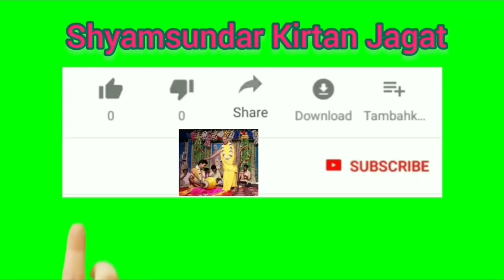Kirtan - মাটির গৌর 2 / শ্রীমতী রাধারাণী দাসী ।।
pradip pal